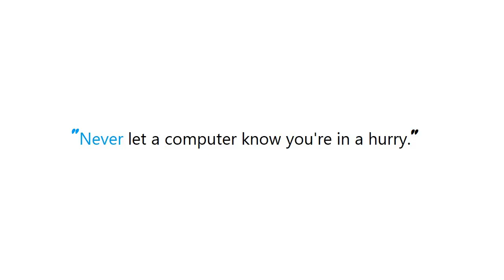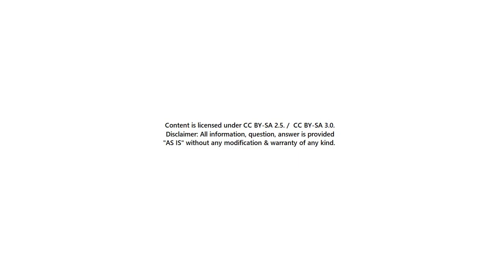PYTHON : Fetch a Wikipedia article with Python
Guide : [ PYTHON : Fetch a Wikipedia article with Python ]